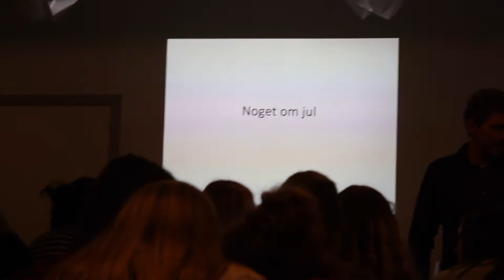Julecafé 1. december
Når enden er god, er alting godt. Men måske bliver enden bedst, hvis også begyndelsen er rigtig god? Vi havde i hvert fald en god start på december med månedscafé, og inden længe kan du se endnu en video, der viser, at vi også sluttede af med manér. God jul!